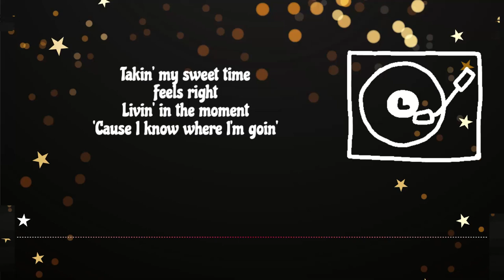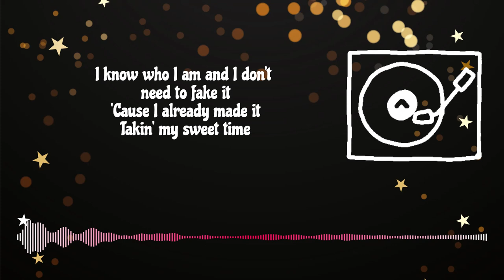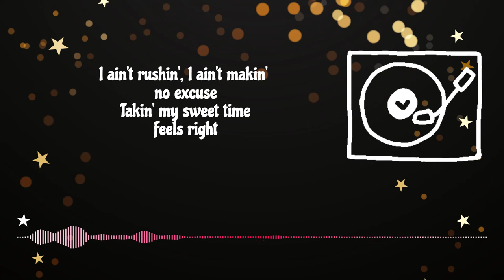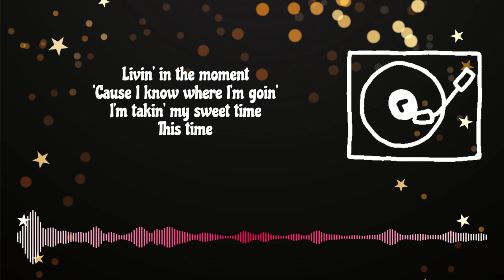Sweet Time - Aaron Kellim (with lyrics)